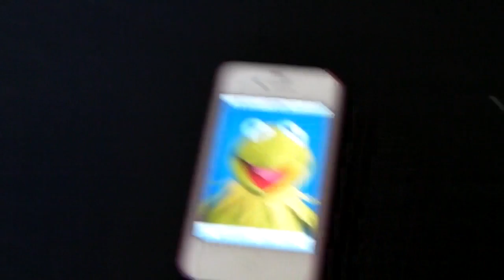Emma's Day as a Muppet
"Emma's Day as a Muppet" was created as part of Play On Drama Camp's 2012 session two (Camp Theme: The Muppets) film class.